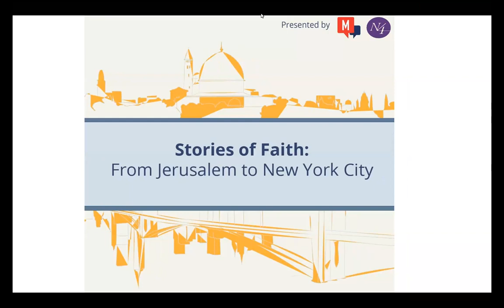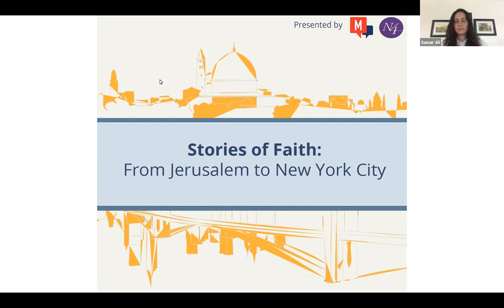Stories of Faith: From Jerusalem to New York City | 2020 Conversationalist Series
Narrative 4 and Millions of Conversations hosts N4 board chair and co-founder of the Telos Group Greg Khalil, Millions Founding President and CEO Samar Ali, and two N4 Student Ambassadors as they illuminate how to use personal storytelling to build empathy and transcend differences. Using the Narrative 4 story exchange, these four individuals share defining personal stories that have shaped their own sense of belonging and faith.